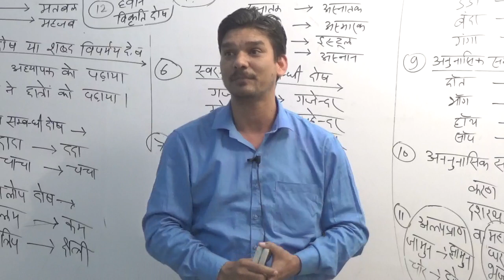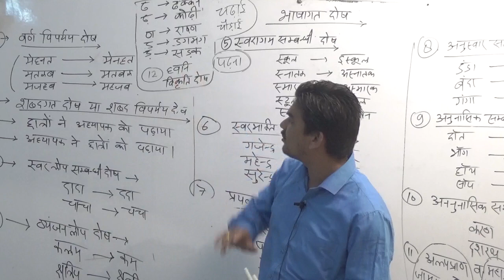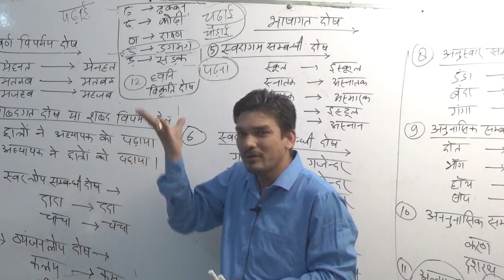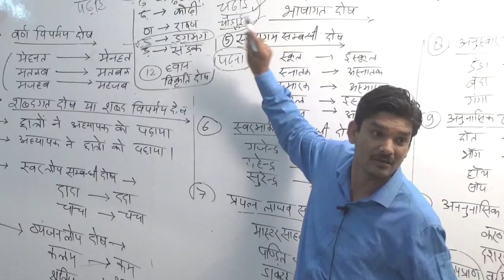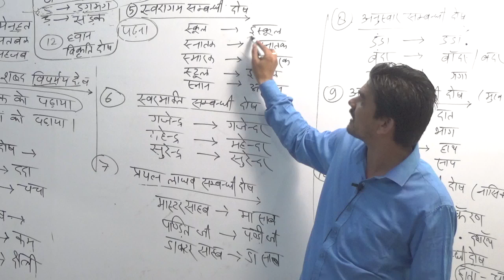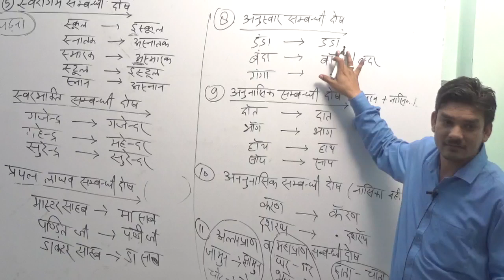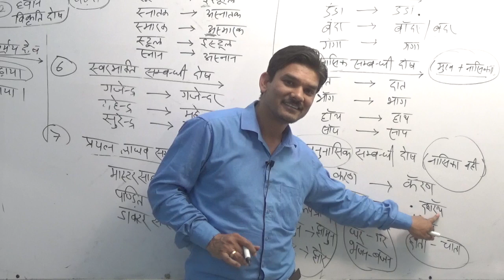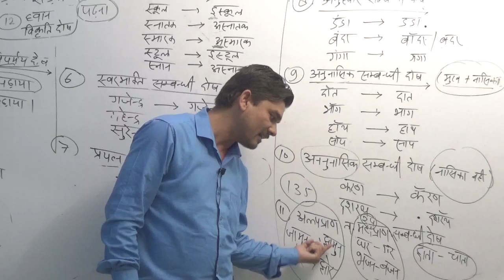CTET HINDI SIKSHAN(भाषागत दोष ) LEC-8/CTET HINDI PEDAGOGY/HINDI PEDAGOGY FOR CTET